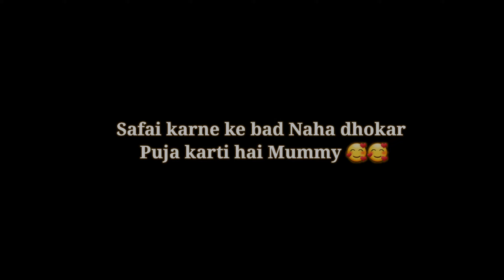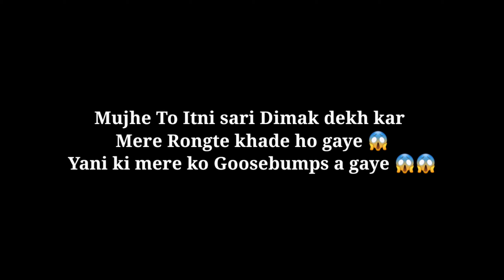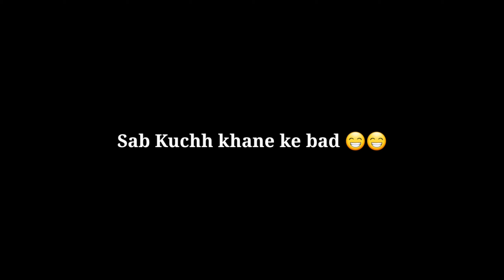Hamare Ghar Par Kisi Ne kar Diya Attack 😱😱